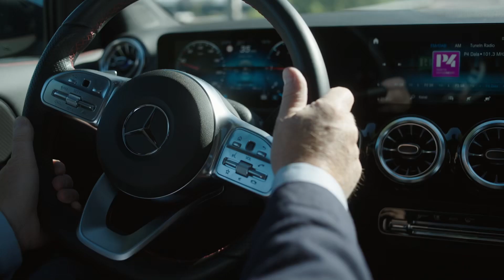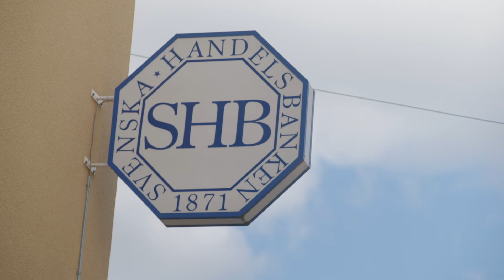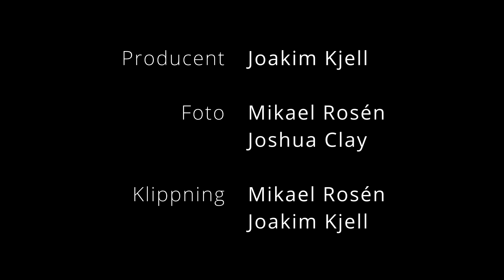Marklund & Hafvsdalen - Hotellkulturen i Tällberg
I det sjätte och avslutande avsnittet i serien Marklund & Hafvsdalen pratar vi om hotellkulturen i Tällberg och sammanfattar företagaråret 2021.
Anders Åkerblad, som äger och driver Åkerblads Gästgiveri, Hotell och Spa, och Hans Jensen, guide och historiker, ger er sina berättelser kring hotellklustret i byn.
Ni möter också Eva Cooper, regionchef för Företagarna i Gävleborg, Örebro, Värmlands och Dalarnas län, samt musikern Johan Eriksson som pratar om företagande och sammanfattar året 2021 ur ett företagarperspektiv.

Serien Marklund & Hafvsdalen är ett samarbete mellan Almi Företagspartner, Upphandlingsdialog Dalarna, Företagarna Dalarna, Bilstjärnan och Handelsbanken. Programmen produceras av Kjell & Herkules.